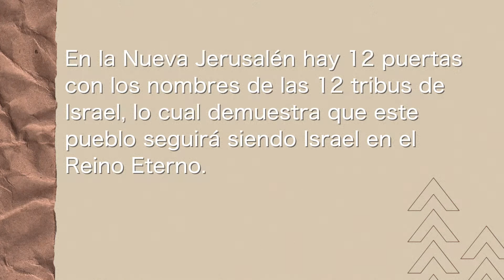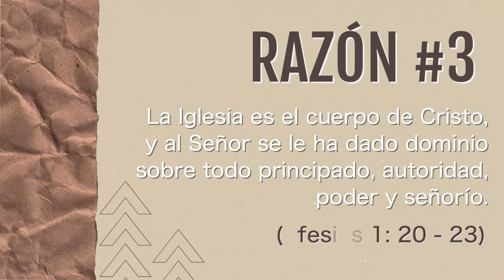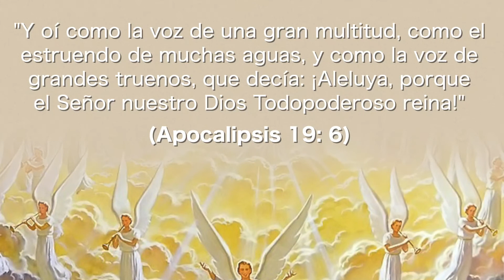¿YA LO SABÍAS? - Gobierno Eterno (Promesas eternas)